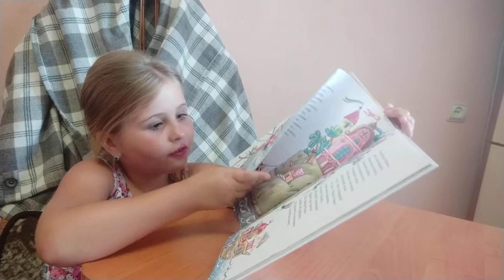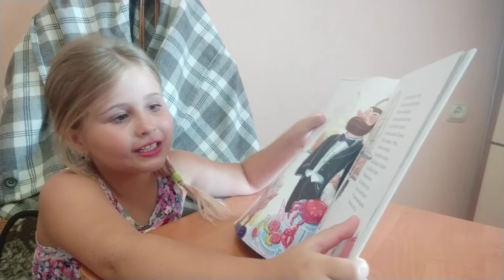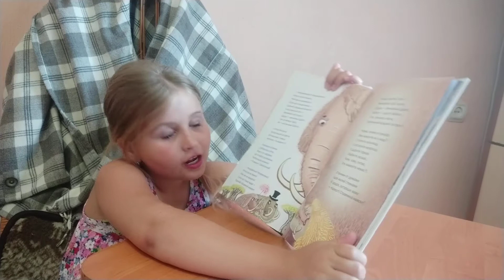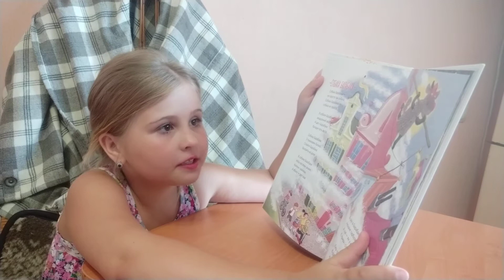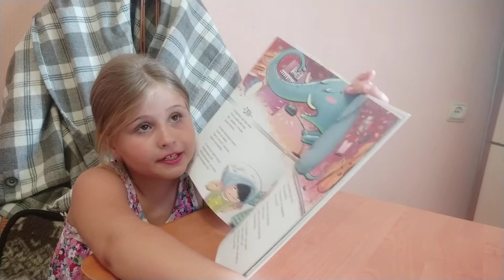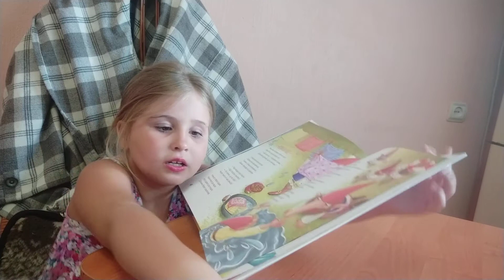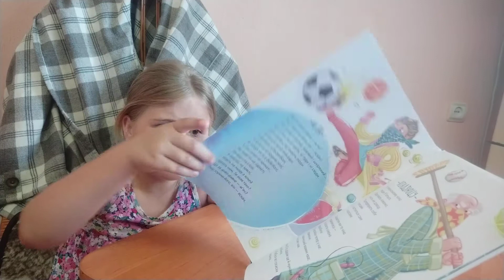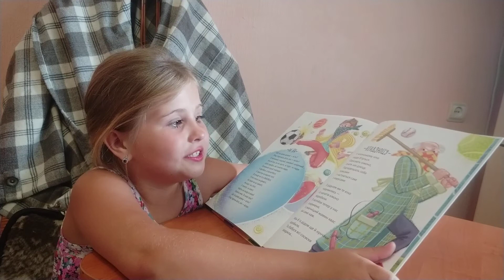Сашко Дерманський "Чудернацькі вірші"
Цікаві і дуже смішні вірші,як для найменших(ілюстрації Світлани Медведєвої-яскраві і дуже кумедні), так і для середнього віку і, безперечно,батьків. Перечитала,як мама, бо вірші дійсно "крутезні-цікаві -особливі".Рекомендуємоцю книгу, як і всі інші автора Сашка Дерманського -- кожен твір знаходить місце в дитячій душі.